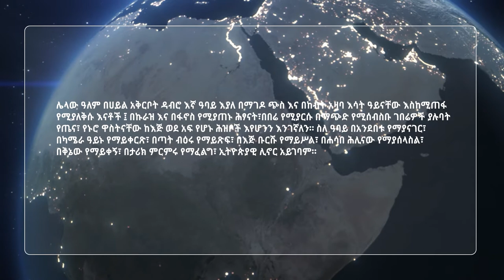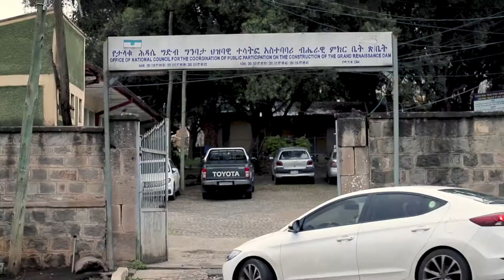Yewenze Lij Part1 - A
"Yewenze Lij" is an Ethiopian Documentary Film about a Special River
and it's all drainage contributors joining all together for the Grace of a single,
World's Longest River called "Abay / The Blue Nile" and The Stories of the
People that contribute to the Great Nile 86% of its Water Flow!

The Documentary is a three part Series. This is Part 1 titled Ethiopia, Ethiopians and Ethiopianism.